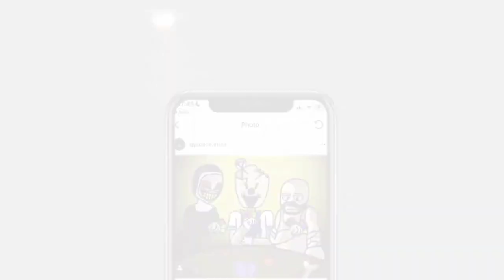РЕЛИЗ ИГРЫ ANGRY KING | ГОЛОС УИЛЬЯМА В ИГРЕ EN | ТУРНИР ПО ICE SCREAM UNITED | НА RUS ЯЗЫКЕ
Всем привет! В этом видео вы увидите новости от разработчиков Keplerians на русском языке.